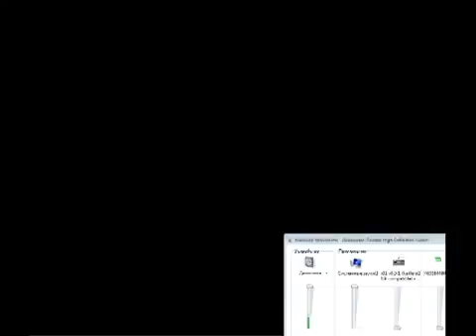Чемпионат по Double Dragon, декабрь 2012, финал